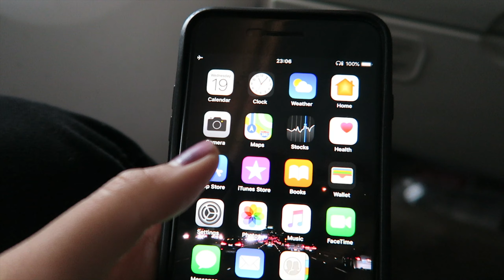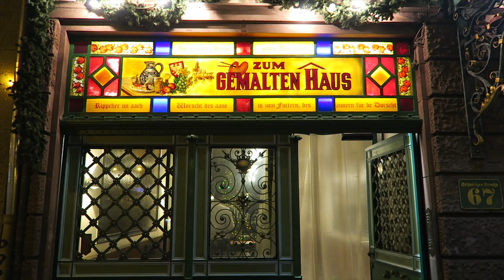Vlogmas Day 1 Tokyo 🛫 Seoul 🛬 Frankfurt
Hi this is a video from my trip to Frankfurt!
I decided to do film everyday so why not vlogmas!!
Day 1, it's pretty much of me having a BAD hangover but hope you can enjoy!!
I've been a great procrastinator about this so for instant updates, you can check out my Instagram!